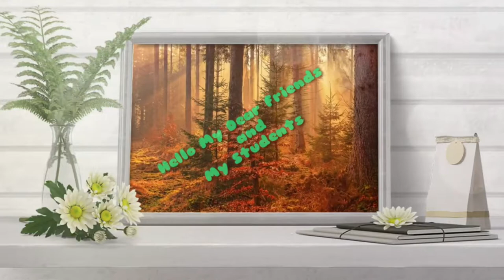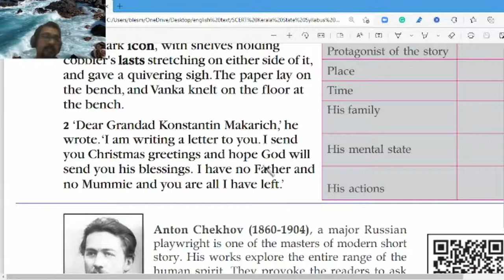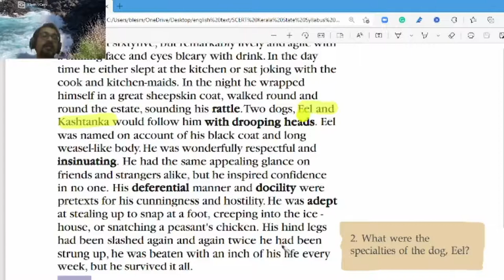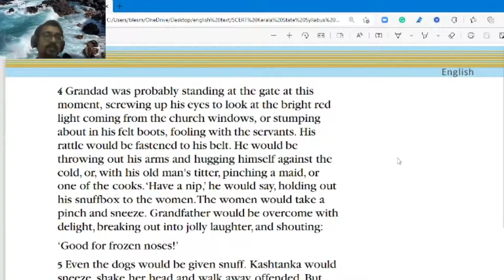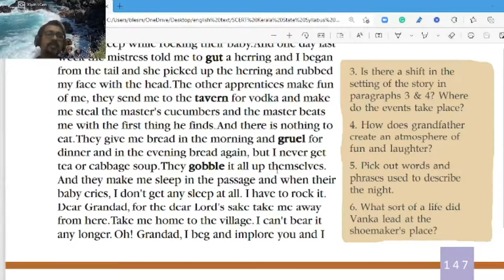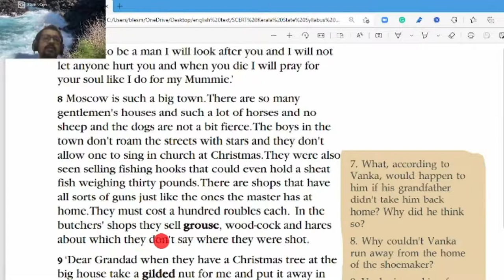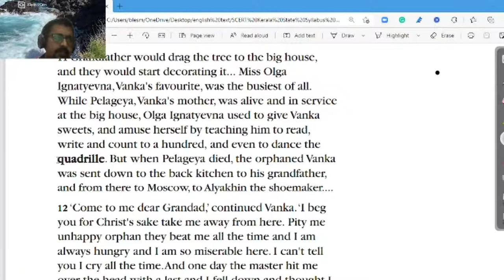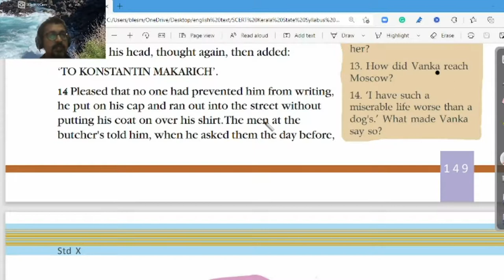Vanka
Std X